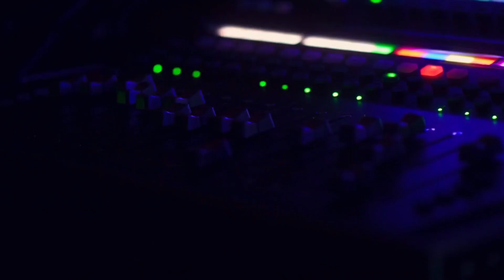Watch Dogs Legion | Game play Walkthrough (PS4 Pro) New Series Episode.1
Watch Dogs Legion | Game play (PS4 Pro) New Series Episode.1